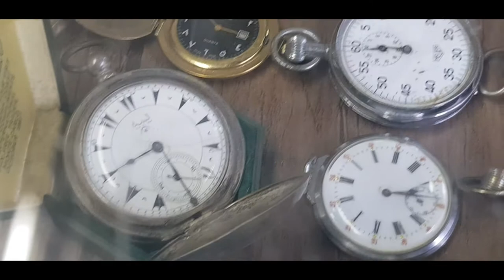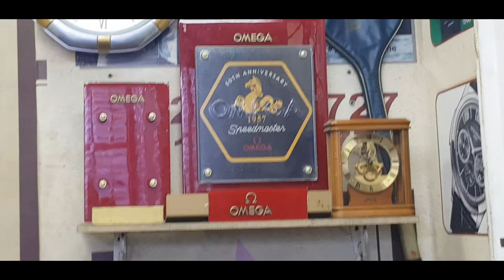ازاى تفرق بين الساعه التيسوت الاصلى والكوبى فى دقيقتين بس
1. tissot chemin des tourelles squelette